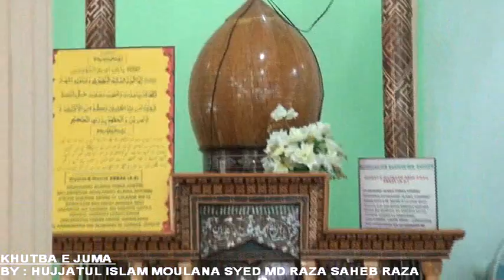NAMAZ E JUMA 25 2 2017 BY HUJJATUL ISLAM MOULANA SYED MD RAZA ABEDI